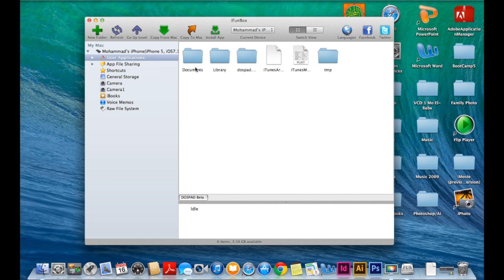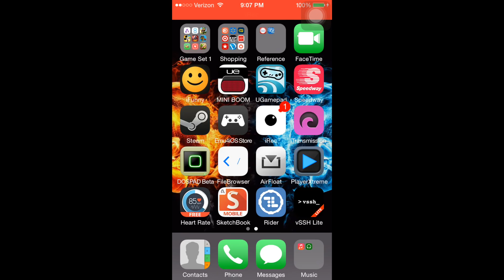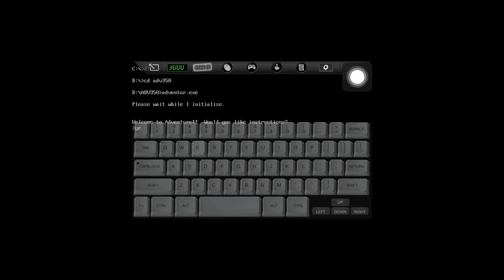How to use Dospad beta on iPhone